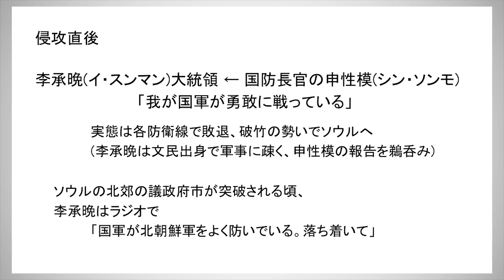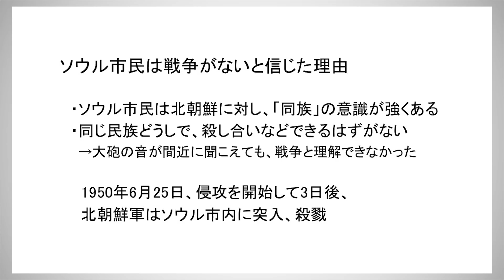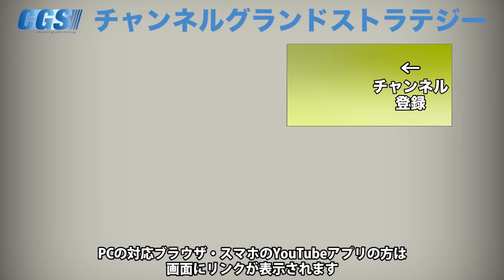漢江橋爆破事件で犠牲になったソウル市民の悪夢 【CGS 韓国・朝鮮史 宇山卓栄 第33回】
日本人がほとんど知らない隣国の歴史を知る、「じっくり学ぼう！韓国・朝鮮史」第33回。
講師は各メディアで時事問題を歴史の視点でわかりやすく解説を行うなど、多方面で活躍中の著作家・宇山卓栄さん。
今回は朝鮮戦争をテーマに学んでいきます。
1950年6月25日、約10万人の北朝鮮軍が北緯38度線を越えて始まった朝鮮戦争。「まさか同胞が攻め込んでくるわけがない」と誰もが思っているなか、大統領・李承晩は劣勢を隠し続けました。しかし、北朝鮮軍の勢力は落ちることなく、たった三日という破竹の勢いでソウルまで侵攻。焦った李承晩が打った秘策「漢江橋爆破」は、逆に多くの自国民を死に至らしめてしまいました。
何を間違ったのか？真相が明らかになります！

「@wnf8878w」で検索！
詳しくは下記リンクを御覧ください。

10月11日(金)【イシキカイカク大学 10月 課外講義　講師：松本孝一 氏】

10月14日(祝月)【イシキカイカク大学 10月 課外講義　講師：橋本進 氏】

10月19日(土)【IK歴史勉強会 10月　講師：江崎 道朗 氏】

11月3日(祝日)【イシキカイカク大学 11月 課外講義　講師：菱沼 真 氏】

11月6日(水)【イシキカイカクセミナー＠金沢　講師：神谷 宗幣】

11月8日(金)【IK歴史勉強会 11月　講師：篠原 常一郎 氏】

12月8日(日)【イシキカイカク大学 12月 課外講義　講師：篠原 常一郎 氏】

12月13日(金)【スペシャル・セミナー　講師：レイア高橋 氏】

12月16日(月)～17日(火)【神話を体感する会】